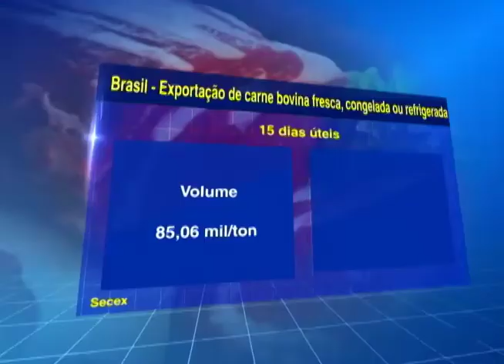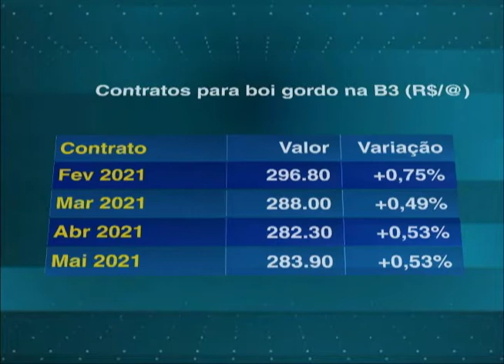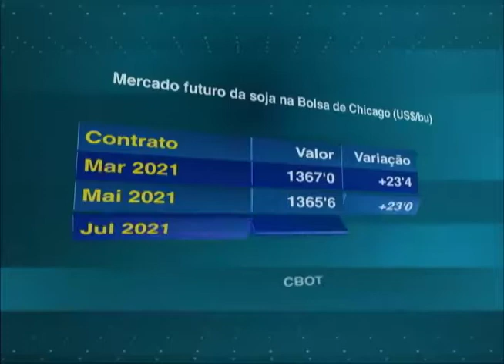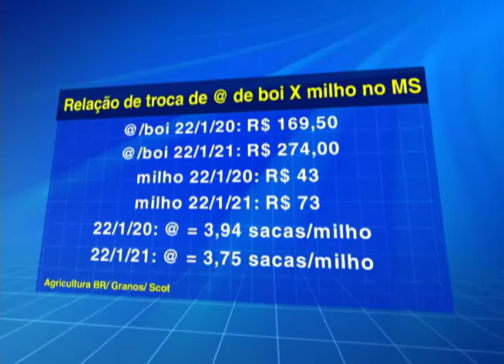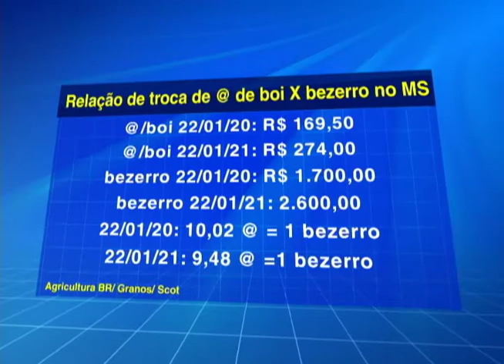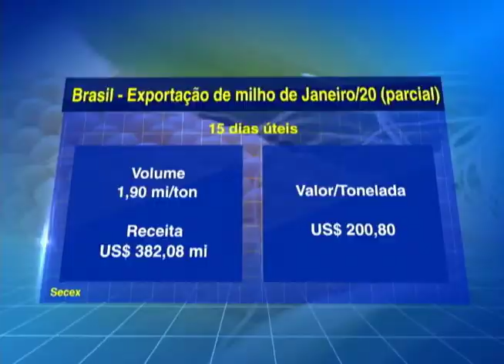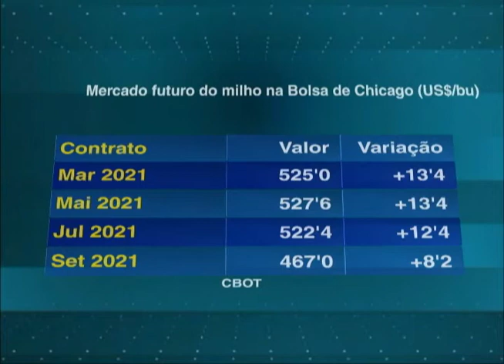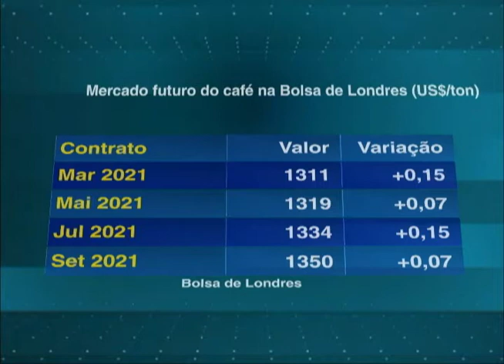Programa Agricultura BR | 26/01/2021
01:05 - Exportação de Carne Bovina

03:00 - Boi B3

04:44 - Imea / Esmagamento

05:49 - Mercado de soja última Janeiro

10:30 - Soja cbot

11:55 - Dólar

12:15 - BBM – Finenceiro

17:34 - Preço Soja nos Portos

18:26 – Somar Meteorologia /Entrevista com Maria Clara

27:10 - Confinamento – Elevação dos Custos

30:12 - Boi gordo / Trocas

40:44 - Milho / Secex

41:47 - Milho/USDA

42:40 - Milho Cbot

43:56 - Agrobrasília

49:24 - Café NY

50:34 - Café Londres

51:56 - Ministra Tereza

58:47 - Greve dos Caminhoneiros